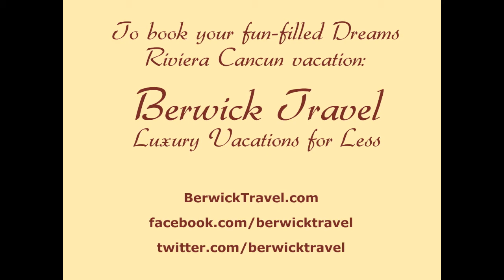Dreams Riviera Cancun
Located on a beautiful stretch of white sand beach just minutes from the airport, Dreams Riviera Cancun Resort & Spa is sure to satisfy the most discerning traveler. A luxury resort for families and adults, Dreams Riviera Cancun fills the niche of luxury family accommodations. For more about Dreams Riviera Cancun, go